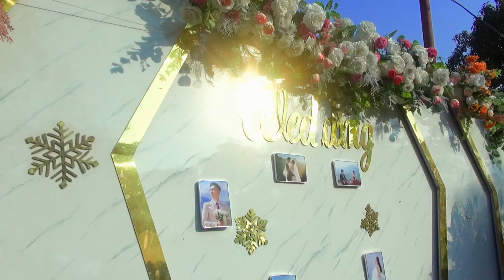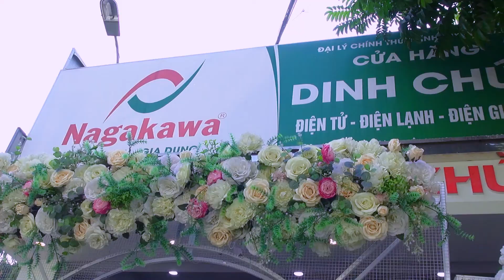Lễ Thành Hôn Quang Dũng - Lan Hương